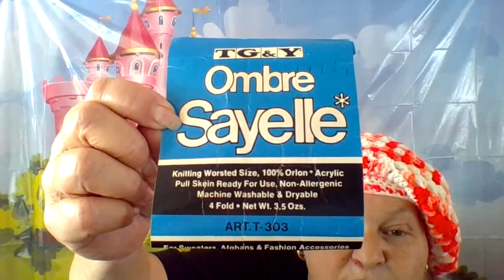Season of the Granny Finale ~ 3.18.20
Talking the Crochet Talk,  Walking the Crochet Walk ...

Please join and share your beautiful projects in the Cindy Hearts Crochet Podcast Facebook Group

Real Mail:
Cindy Hearts Crochet
Pinson, Alabama 35126